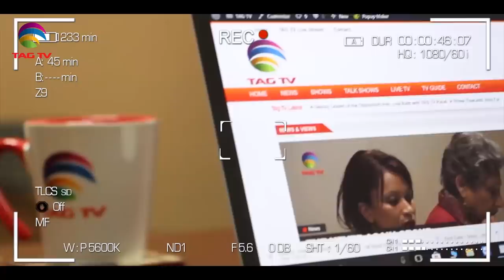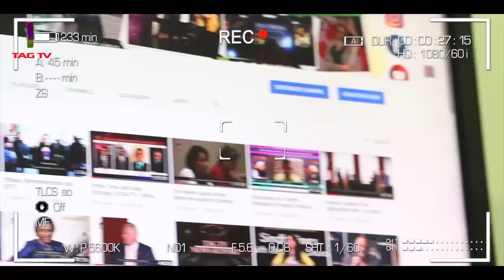Pakistan's Political and Economic Situation in context of Covid 19 - Munir Saami & TahirGora